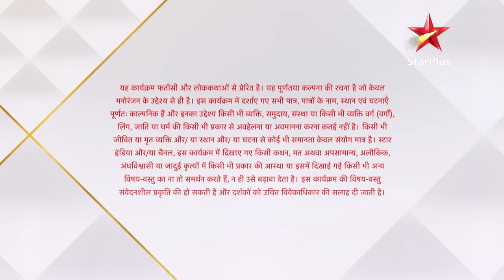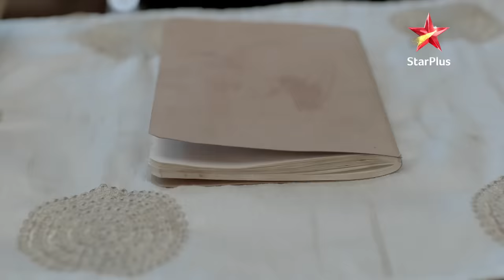नज़र | Episode - 16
*About*
Jab Piya aur Ansh jungle mein samay beeta rahe hain, tab Mohana prakat hoti hai aur Piya par hamla karne ke liye un par jaadoo karne ka prayaas karti hai. Kaise bachayenge ab yeh dono Mohana ki kaali shakti se?

Show Name : नज़र
Episode : 16